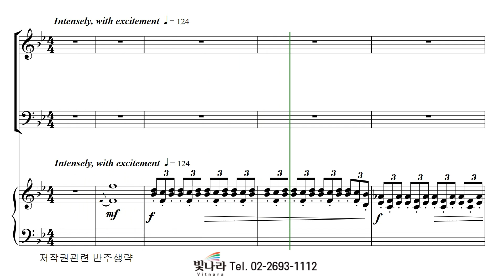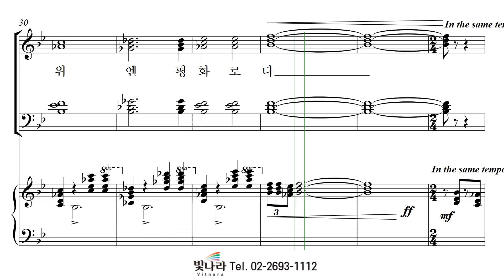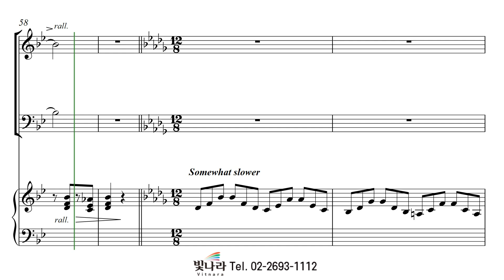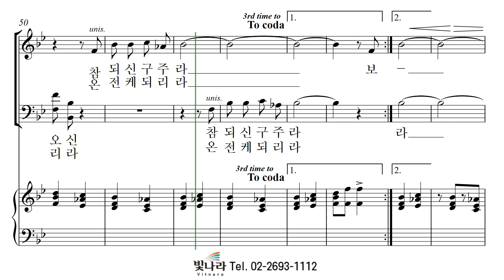빛나라 [위대한선물 / 성탄절칸타타] 05. 하나님께 영광, 보라 -소프라노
빛나라 [위대한선물 / 성탄절칸타타] 05. 하나님께 영광, 보라(Paul Mickelson) -소프라노